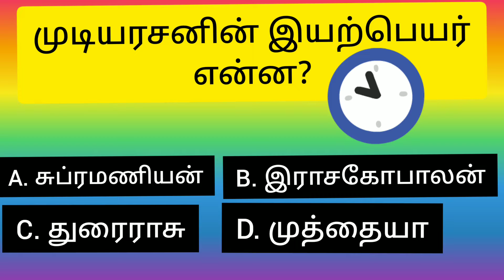TNPSC quiz guess the answer#laventa family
Laventa family#shorts.